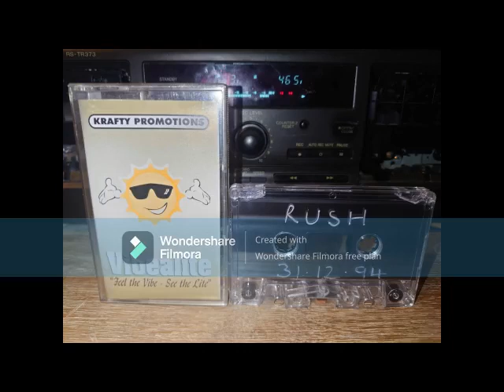Rush Vibealite NYE 31-12-1994 (Vibealite 21st Event) (Full Hour Set)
IN PACK BUT ONLY 45MINS